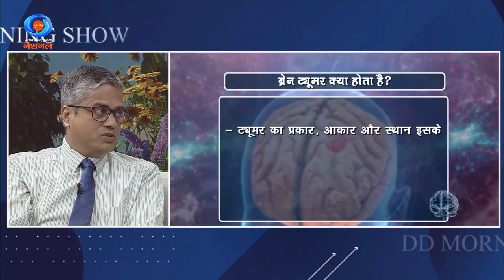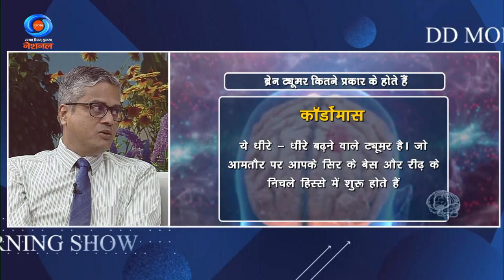Brain Tumour CA Amit Arora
Two Neuro surgeons
Dr  P  Sarat Chandra, AIIMS, New Delhi
Dr  Daljit Singh, G B Pant Hospital, ND

Tumour can be benign(non-cancerous) or malignant(cancerous)